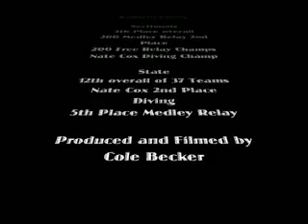menomonee Falls Boys Swimming and Diving '09-'10